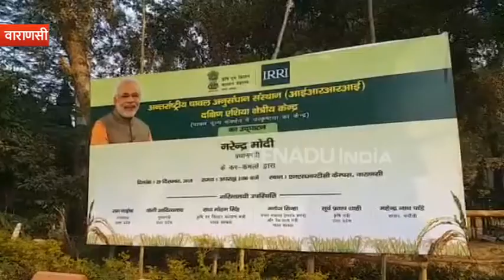वाराणसी : इंतजार हुआ खत्म, PM मोदी आज देंगे करोंड़ो का न्यू ईयर तोहफा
वाराणसी : प्रधानमंत्री नरेंद्र मोदी आज अपने संसदीय क्षेत्र वाराणसी में करोड़ों की सौगात नए साल के तोहफे के रूप में देने आने वाले हैं. शहर में हर तरीके की सुरक्षा व्यवस्था का जायजा लिया जा चुका है. प्रधानमंत्री के जिन जगहों पर कार्यक्रम होने वाले हैं, उनको 6000 जवानों ने छावनी में तब्दील कर दिया है.